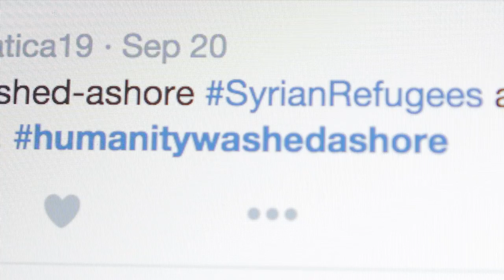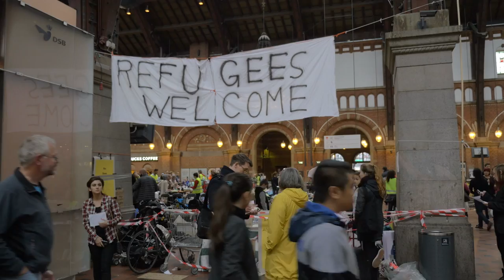Civic Participation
'Civic Participation' is an episode of a seven-part video series for the World Economic Forum’s ‘Shaping the Future Implications of Digital Media for Society’ project. to explore the full ‘Digital Media &Society Report’.